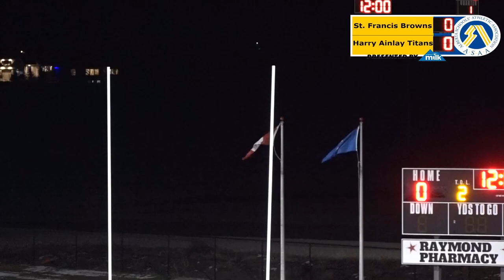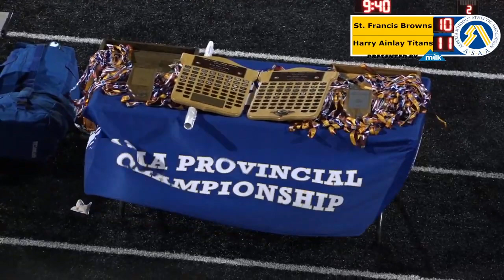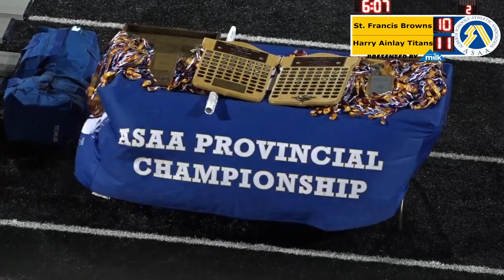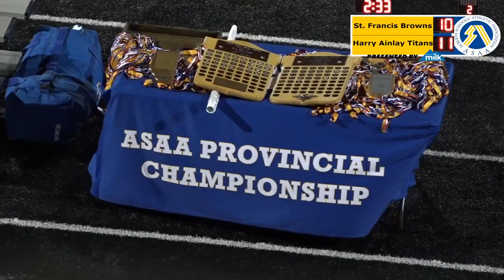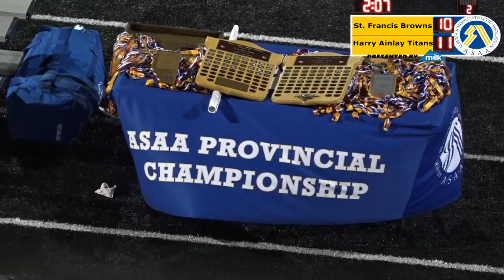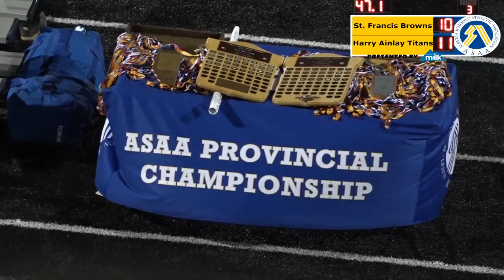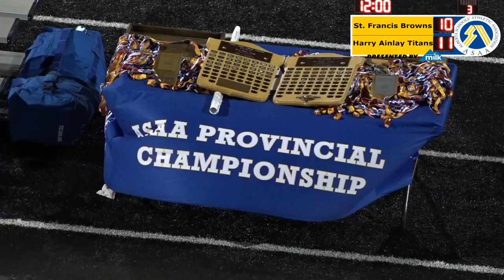Tier I ASAA Football Championship 2019 - Harry Ainlay vs St Francis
Harry Ainlay Titans (Edmonton) vs St  Francis Browns (Calgary)